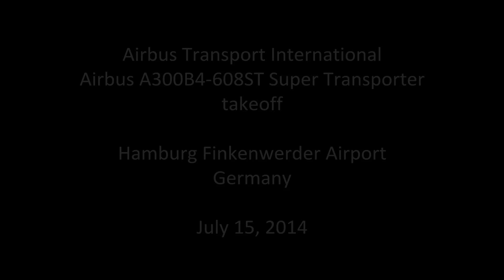Airbus A300-600ST 'Beluga 1' ► Takeoff ✈ Finkenwerder Airport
Two Belugas in one video. Priceless. :)

Airline: Airbus Transport International
Aircraft: Airbus A300B4-608ST Super Transporter (Beluga)
Registration: F-GSTA (Beluga 1)
Airport: Hamburg Finkenwerder Airport [EDHI/XFW]
Date: July 15, 2014